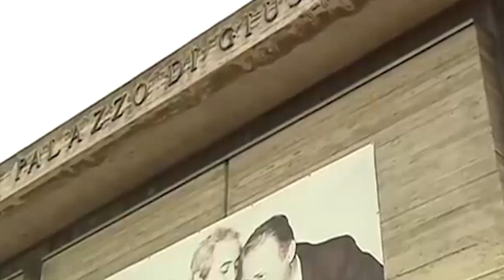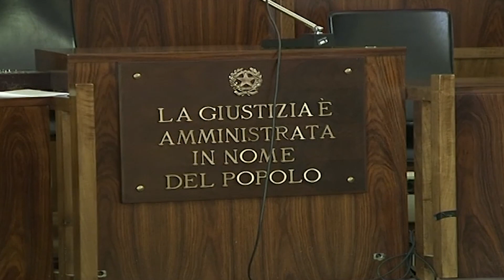LECCE | Inchiesta magistrati: incidente probatorio davanti al gip del Tribunale di Lecce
Parla l’imprenditore di Corato D’Introno, presenti Savasta, Nardi e Di Chiaro